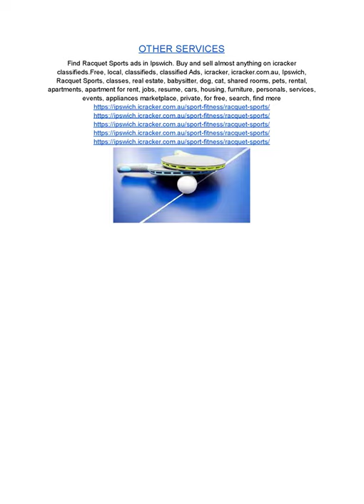Top 100 Racquet Sports in Ipswich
Find Racquet Sports ads in Ipswich.